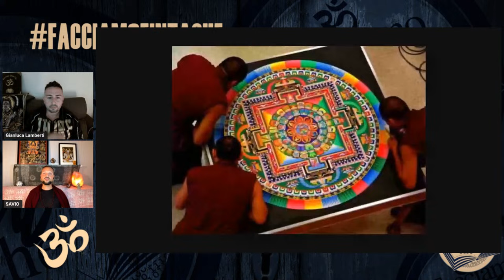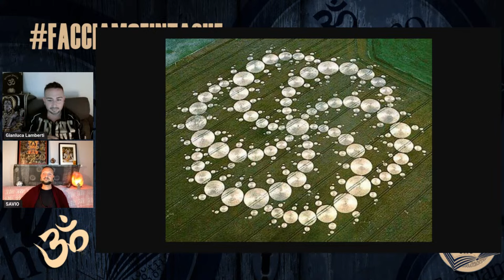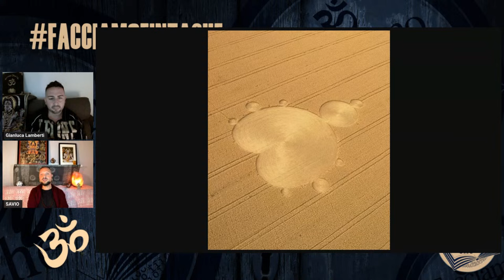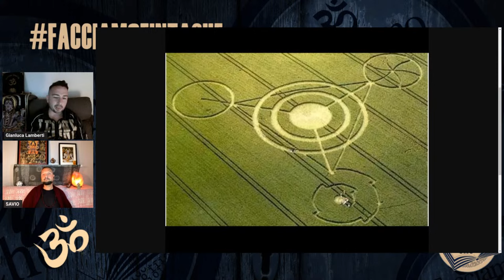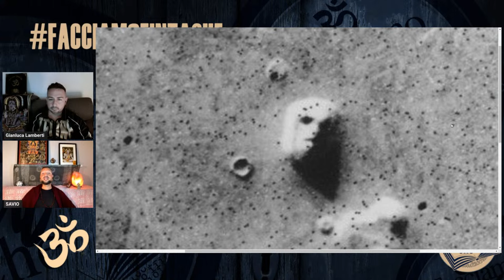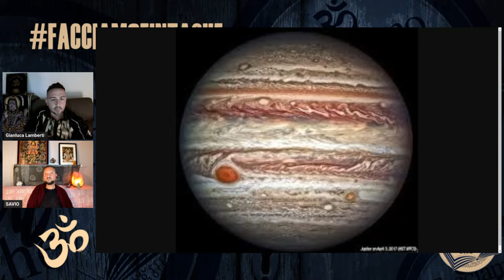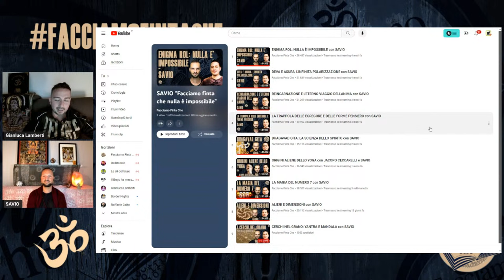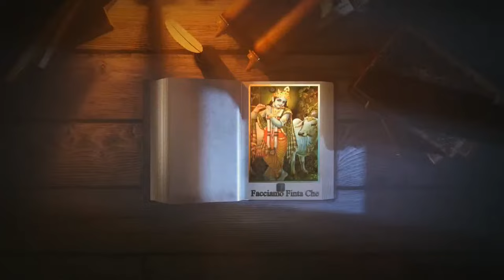CERCHI NEL GRANO: YANTRA E MANDALA con SAVIO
FACCIAMO FINTA CHE.. NULLA È IMPOSSIBILE!

Questa volta parleremo di Yantra, Mandala e cerchi nel grano in compagnia di SAVIO che avete imparato a conoscere agli aventi dal vivo con i suoi mantra e la padronanza del suono e vibrazione in rapporto agli stati di coscienza.